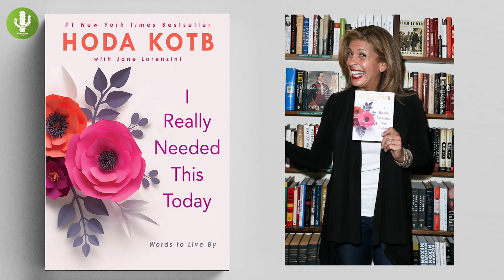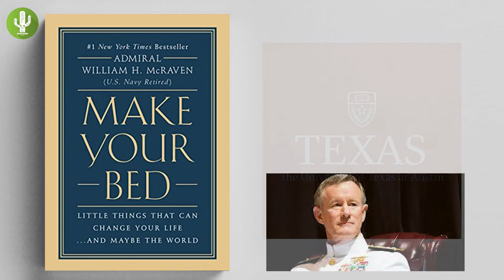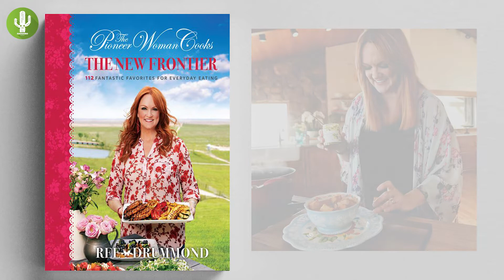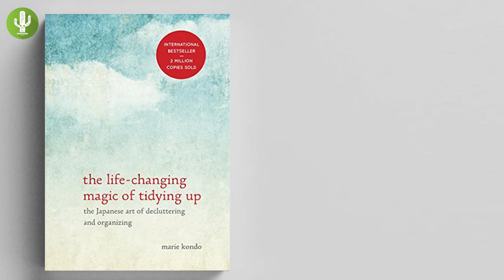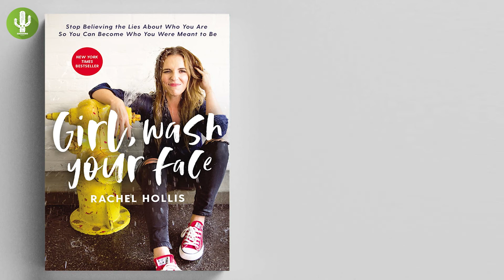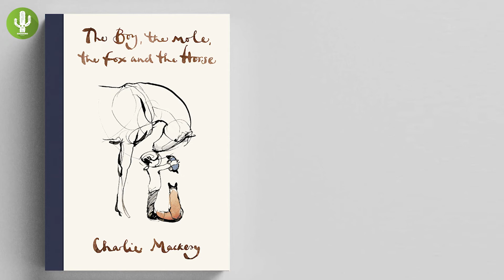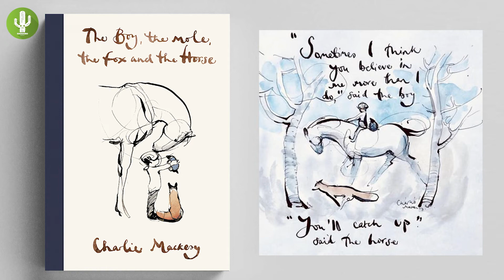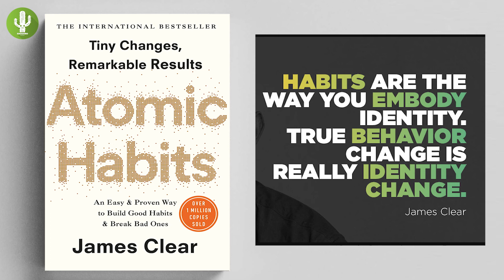CHANGE Your Life Reading Books | Check Out These 10 Bestselling SELF HELP Books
CHANGE Your Life | Check Out These 10 Bestselling SELF HELP Books To Guide You

We’re counting down the top 10 New York Times’ bestselling self-help and how-to books of all time. These wonderful books will add a fantastic addition to your favorites and will surely improve your knowledge of anything about improving life.
Let’s start rolling out the list:

#10- I Really Needed This Today, By Hoda Kotb with Jane Lorenzini
- Five Love Languages, By Gary Chapman
#8- Make Your Bed, By Admiral William McRaven

- The Pioneer Woman Cooks: The New Frontier, By Ree Drummond
- The Life Changing Magic of Tidying Up- Marie Kondo
#5- Girl Wash Your Face, By Rachel Hollis

#4- Atlas of the Heart, By Brene Brown

#3- Cant Hurt Me, By David Goggins

#2- The Boy, The Mole, The Fox, and The Horse, By Charlie Mackesy

Those are the top 10 New York Times’ bestselling self-help and how-to books of all time!

Did your favorite book make it to the list?

Or did we miss some truly great books?